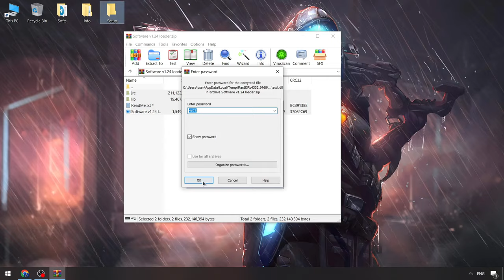BEST FREE Blox Fruits Script [2024] | Blox Fruits Executor [NEW] | Blox Fruits Scripts Menu Free